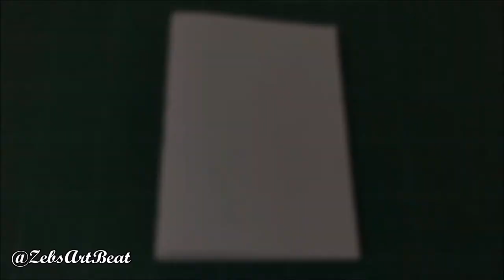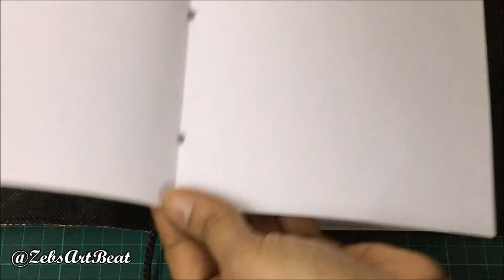Red Velvet Travel Journal | String wrap | Booklet Bind | Sketch Book | Bullet Journal | DIY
Wrap Up Handmade Travel Journal with a gorgeous Velvet finish ♥
You can use this as a sketch book, Bullet Journal or as a Gift to your loved ones this holiday season. To each their own as it can be personalized. These extremely useful and crafty personalized journals help us unleash our creativity to the maximum!✍🏻
So here's a simple DIY to help you get creative even further by handcrafting your very own bullet journal ! ❤️

Our Other YouTube channel :
ZebsFoodArt